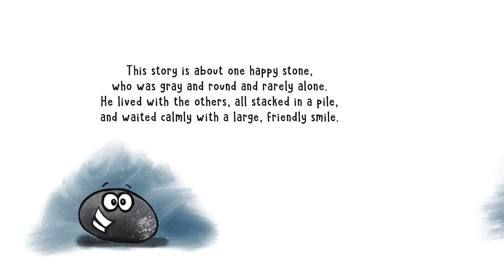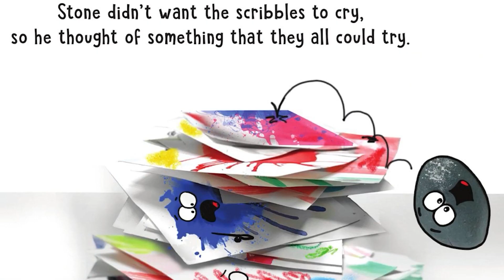📚 Read Aloud Books for Children- SCRIBBLE STONES by Diane Alber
Join me as we read SCRIBBLE STONES by Daine Alber books. A book about becoming something greater!

Be sure to pick up your copy of the book so that you can read along by clicking the esl